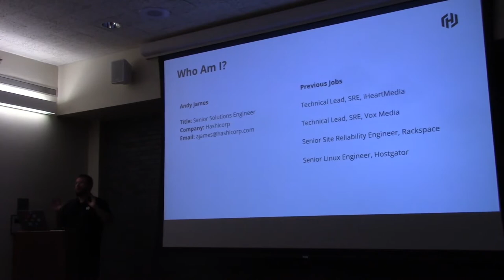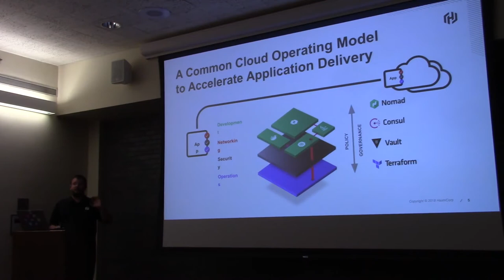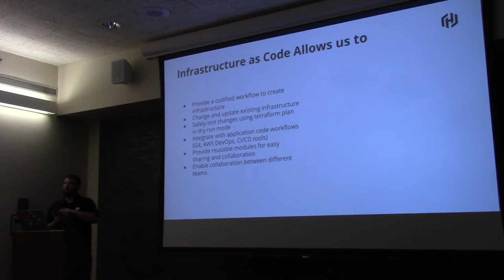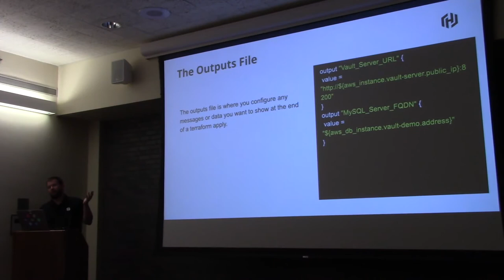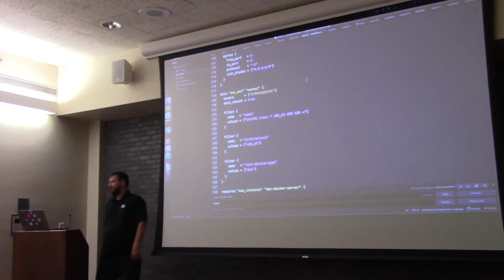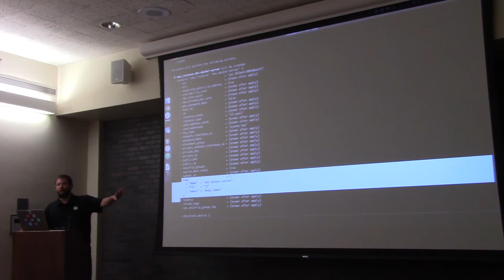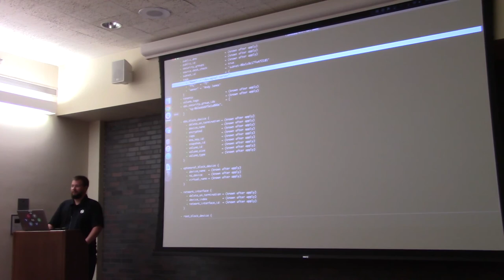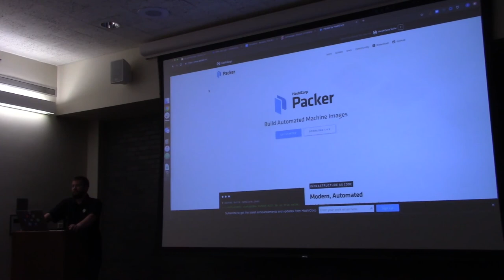Up & Running with Centos and Terraform on AWS - Andy James